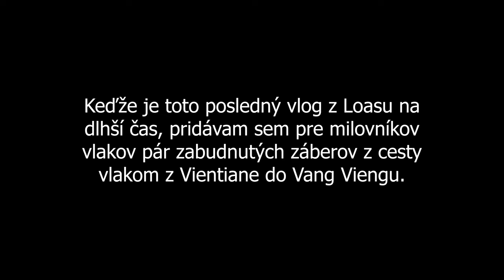Môj prvý let teplovzdušným balónom | Vang Vieng, Laos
Ako prebieha let balónom v hodnote 100 euro si podrobne ukážeme v dnešnom vlogu.